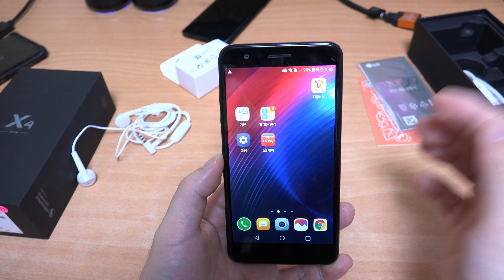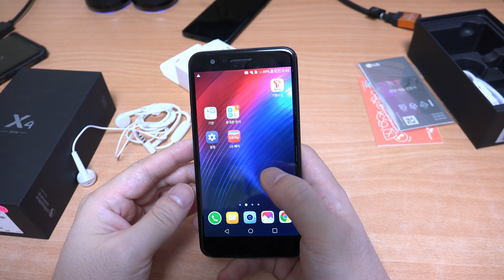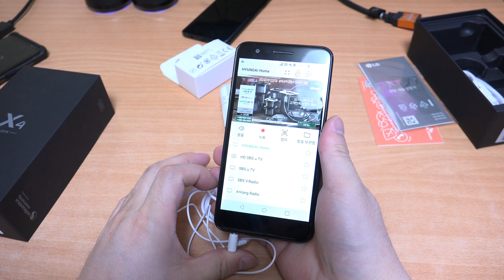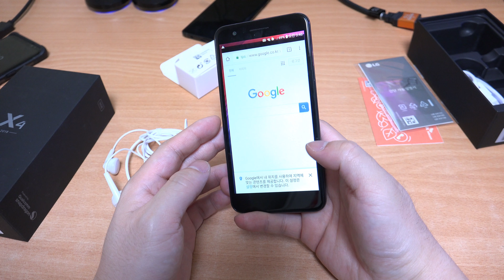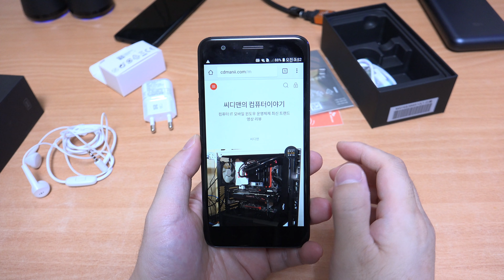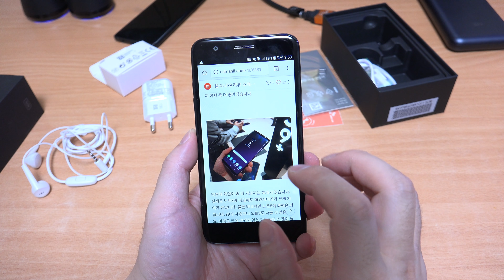LG X4 2018 저렴하지만 LG페이 되는 스마트폰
LG X4 2018 에 대해서 살펴봅니다. 저렴하지만 LG페이 되는 스마트폰이었는데요. 몇가지 괜찮은 기능들이 있습니다. 카메라 사용시에는 해상도가 좀 낮아서 촬영된 사진을 확인시 조금 아쉬운 점은 있었지만 가격이 저렴하다는 장점은 있네요.

지원 : T프로듀서에서 제품 대여